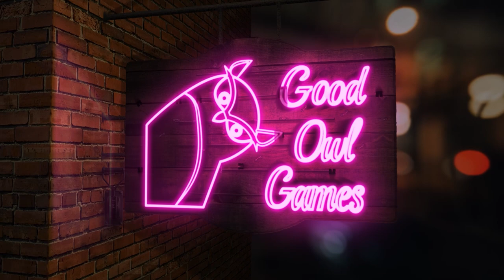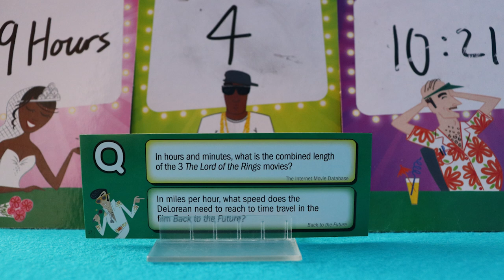Monthly Roundup Feb 2023 - Mini Board Game Reviews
New Games:
01:03​ - Abyss
05:02 - A Feast for Odin - The Norwegians
07:41 - Dog Park
10:20 - Lacrimosa
12:56 - Rise
16:20 - Battlestar Galactica

Games I've Been Playing:
20:23​ - Wits & Wagers
23:10​ - Las Vegas
25:23​ - Nidavellir
27:11​ - Altiplano

The Human Portion - 30:57